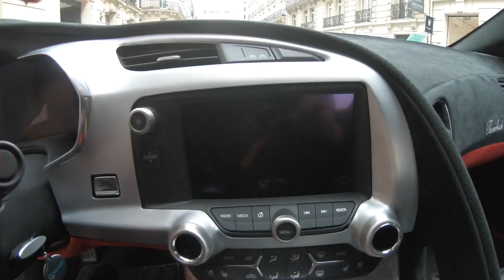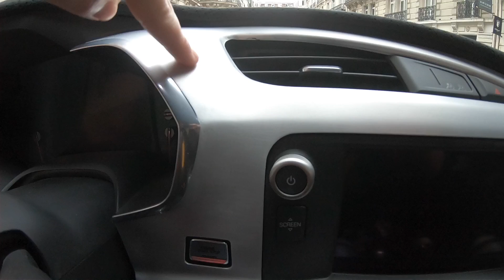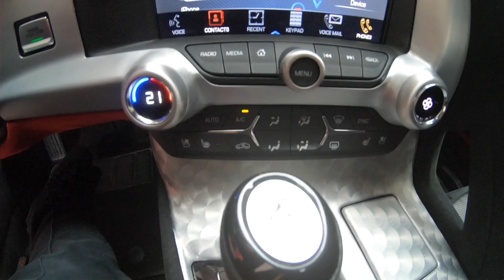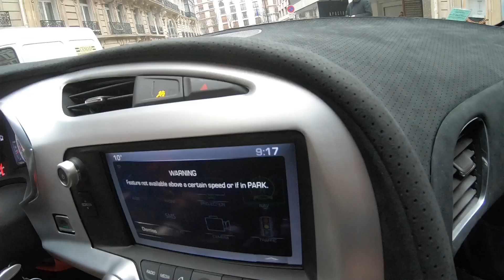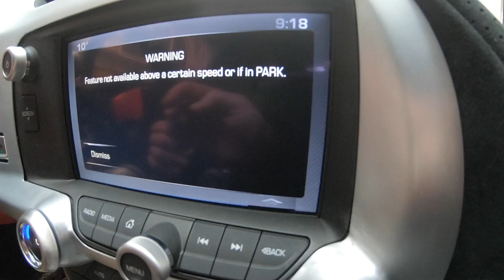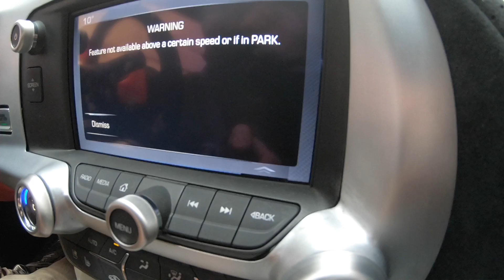Avant première EQUUS THROWBACK S 1/1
N'oubliez pas de m'ajouter sur insta : akramjunior et akramjuniorprive